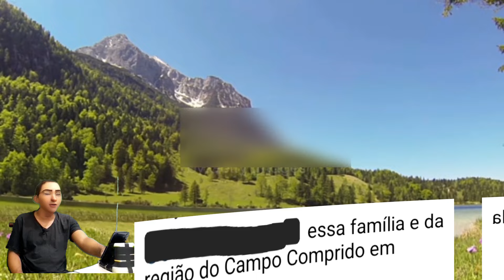TRAGÉDIA CCB - Deus recolheu irmão Evandro acidente na Linha verde próximo da linha Mille Curitiba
TRAGÉDIA CCB - Deus recolheu o irmão Evandro acidente na Linha verde próximo da linha Mille em Curitiba após o culto num acidente: confira